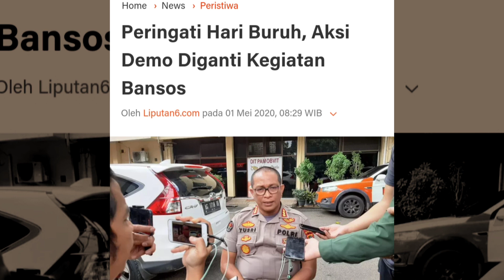Begini Kondisi Wilayah Jakarta saat Peringati Hari Buruh Ditengah Covid-19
Gempita.co adalah media berbasis digital online di bawah naungan PT MEDIA GEMPITA NUSANTARA. Kami hadir di tengah kemajuan teknologi untuk menyajikan beragam informasi yang menginspirasi, mengedukasi, dan menyuarakan harapan serta semangat persatuan di tengah keberagaman.

Pemimpin Redaksi
Dra. Umi Syarifah

PT MEDIA GEMPITA NUSANTARA
( AHU-0016137.AH.01.01.Tahun 2020 )